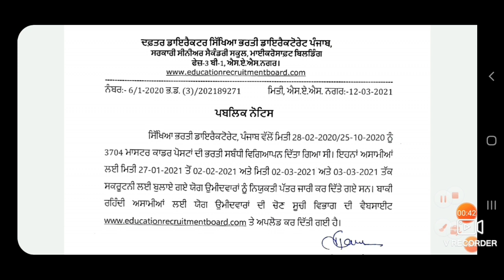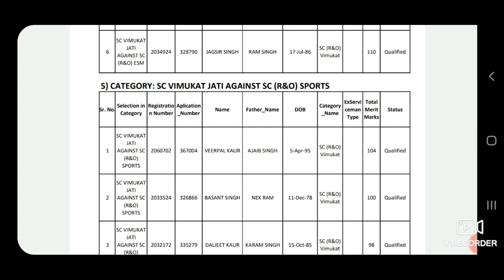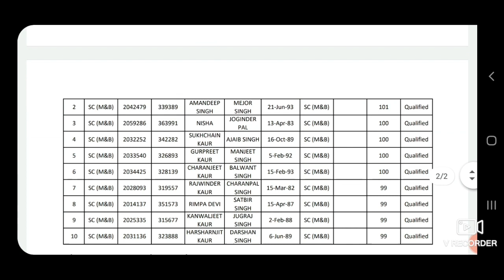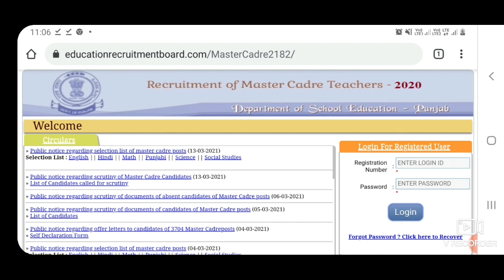Master cadre 3704 Posts !! Third Selection List of candidates eligible for job